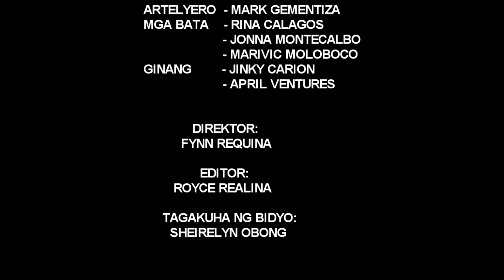Noli Me Tangere | Kabanata 4 - Erehe at Pilibustero | CCMSF Students Short Film Group 2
Noli Me Tangere | Kabanata 4 - Erehe at Pilibustero | Clarencio Calagos Memorial School of Fishiries Students Short Film Group 2